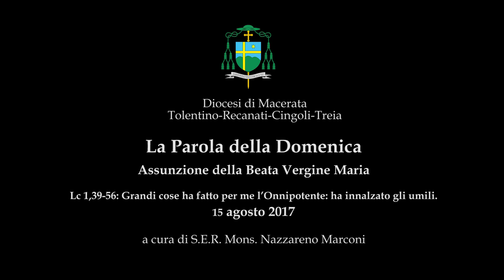2017/08/15 Assunzione della Beata Vergine Maria - Commento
Lc 1,39-56
Grandi cose ha fatto per me l’Onnipotente: ha innalzato gli umili.

In quei giorni Maria si alzò e andò in fretta verso la regione montuosa, in una città di Giuda.
Entrata nella casa di Zaccarìa, salutò Elisabetta. Appena Elisabetta ebbe udito il saluto di Maria, il bambino sussultò nel suo grembo.
Elisabetta fu colmata di Spirito Santo ed esclamò a gran voce: «Benedetta tu fra le donne e benedetto il frutto del tuo grembo! A che cosa devo che la madre del mio Signore venga da me? Ecco, appena il tuo saluto è giunto ai miei orecchi, il bambino ha sussultato di gioia nel mio grembo. E beata colei che ha creduto nell’adempimento di ciò che il Signore le ha detto».
Allora Maria disse:
e il mio spirito esulta in Dio, mio salvatore,
perché ha guardato l’umiltà della sua serva.
D’ora in poi tutte le generazioni mi chiameranno beata.
Grandi cose ha fatto per me l’Onnipotente
e Santo è il suo nome;
di generazione in generazione la sua misericordia
per quelli che lo temono.
Ha spiegato la potenza del suo braccio,
ha disperso i superbi nei pensieri del loro cuore;
ha rovesciato i potenti dai troni,
ha innalzato gli umili;
ha ricolmato di beni gli affamati,
ha rimandato i ricchi a mani vuote.
Ha soccorso Israele, suo servo,
ricordandosi della sua misericordia,
come aveva detto ai nostri padri,
per Abramo e la sua discendenza, per sempre».
Maria rimase con lei circa tre mesi, poi tornò a casa sua.